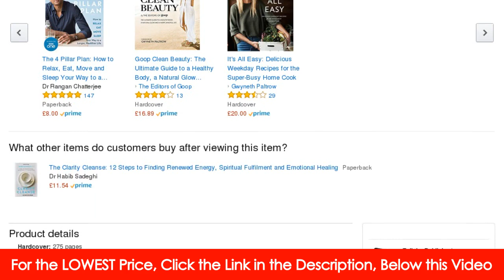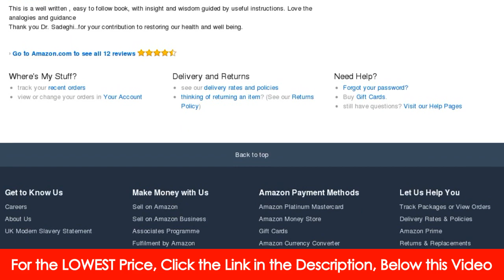The Clarity Cleanse: 12 Steps to Finding Renewed Energy, Spiritual Fulfillment, and...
Looking for The Clarity Cleanse: 12 Steps To Finding Renewed Energy, Spiritual Fulfillment, And Emotional Healing
The Clarity Cleanse: 12 Steps to Finding Renewed ... - Amazon.com
Clarity Cleanse and over one million other books are available for Amazon Kindle. ... Habib Sadeghi (Author),‎ Gwyneth Paltrow (Foreword) ... A liberating 12-step guide to recognizing the emotional issues that hold us back, with strategies to increase our energy and help us reach our ...
The Clarity Cleanse: 12 Steps to Finding Renewed Energy, Spiritual ...
The Clarity Cleanse: 12 Steps to Finding Renewed Energy, Spiritual Fulfillment, and Emotional Healing (Audible Audio Edition): Habib Sadeghi, David Booth, Gwyneth Paltrow - Foreword, Hachette Audio: Books.
Clarity Cleanse: Dr. Sadeghi's New Book - Be Hive of Healing
product information, ratings and reviews for Clarity Cleanse : 12 Steps to Finding Renewed Energy, Spiritual Fulfillment, and Emotional Healing online on Target.com.
Booktopia - The Clarity Cleanse, 12 Steps to Finding Renewed Energy ...
Booktopia has The Clarity Cleanse, 12 Steps to Finding Renewed Energy, Spiritual Fulfillment, and Emotional Healing by Dr Habib Sadeghi. Buy a discounted Hardcover of The Clarity Cleanse online from Australia's leading online bookstore.
The Clarity Cleanse: 12 Steps To Finding Renewed ... - Chapters Indigo
Habib Sadeghi, DO, FACEMIP, is the co-founder of Be Hive of Healing Integrative Medical Center based in Los Angeles and a clinical instructor of family medicine at Western ... Customer Reviews of The Clarity Cleanse: 12 Steps To Finding Renewed Energy, Spiritual Fulfillment, And Emotional Healing ...
The Clarity Cleanse: 12 Steps to Finding Renewed Energy, Spiritual Fulfillment, and Emotional Healing (Hardcover) ... A liberating 12-step guide to recognizing the emotional issues that hold us back, with strategies to increase our energy and help us reach our potential by the health and spiritual advisor to ...
The Clarity Cleanse Quotes by Habib Sadeghi - Goodreads
quotes from The Clarity Cleanse: 12 Steps to Finding Renewed Energy, Spiritual Fulfillment, and Emotional Healing: 'No evidence can be more convincing ...
The Clarity Cleanse Audiobook | Habib Sadeghi, Gwyneth Paltrow ...
Clarity Cleanse: 12 Steps to Finding Renewed Energy, Spiritual Fulfillment, and Emotional Healing. Written by: Habib Sadeghi, Gwyneth Paltrow - Foreword; Narrated by: David Booth; Length: 8 hrs and 4 mins; Unabridged Audiobook. Release Date:26/12/2017; Publisher: Hachette Audio. Regular Price:$43.02. Free.
The Clarity Cleanse: 12 Steps to Finding Emotional Healing, Spiritual ...
A liberating 12-step guide to recognizing the emotional issues that hold us back, with strategies to increase our energy and help us reach our full potential, by the health and spiritual advisor to ... Accueil The clarity cleanse: 12 steps to finding emotional healing, spiritual fulfillment, and renewed energy ...
Searches similar to  The Clarity Cleanse: 12 Steps to Finding Renewed Energy, Spiritual Fulfillment, and Emotional Healing:
the clarity cleanse reviews, the clarity cleanse review, the clarity cleanse pdf, clarity cleanse book, habib sadeghi, the clarity cleanse amazon, be hive of healing, what is the clarity cleanse